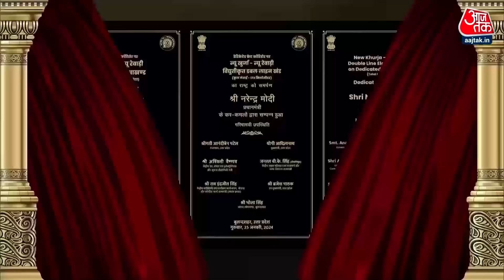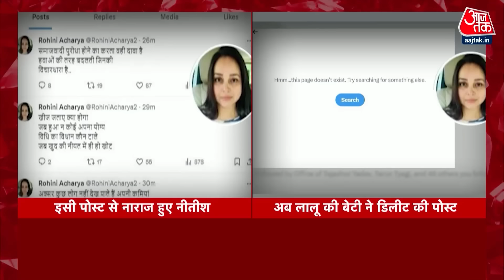Halla Bol: Bihar में सियासी हलचल के बीच बड़ी खबर | Tejashwi Yadav | Nitish Kumar | Anjana Om Kashyap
नीतीश कुमार अपने आवास पर जेडीयू के प्रमुख नेताओं के साथ बैठक कर रहे हैं. लालू जादुई आंकड़ा जुटा लें, इससे पहले ही नीतीश विधानसभा भंग कर सकते हैं.